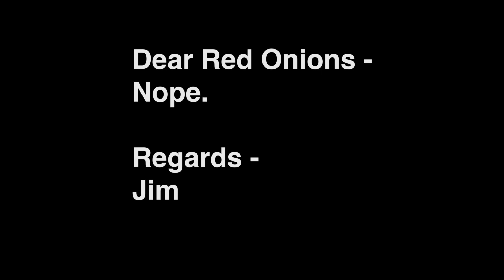Thursday Thoughts 7.28.2022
Album:
Foreground Applications V3